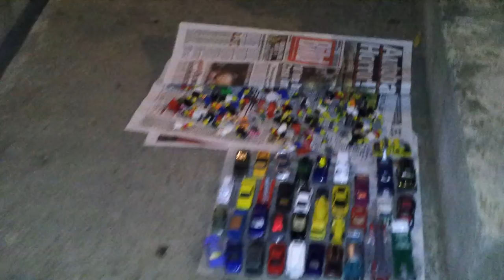2012-07-31 010238 Cekmin (Čekmin) City by night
How it sounds in Čekmin City, by a HOT summer night 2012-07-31 with several strange sounds! When it is night here, it is really dark!